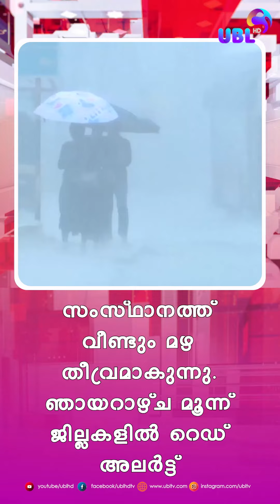പ്രധാന വാർത്തകൾ ഒറ്റ നോട്ടത്തിൽ | 21-06-24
പ്രധാന വാർത്തകൾ ഒറ്റ നോട്ടത്തിൽ